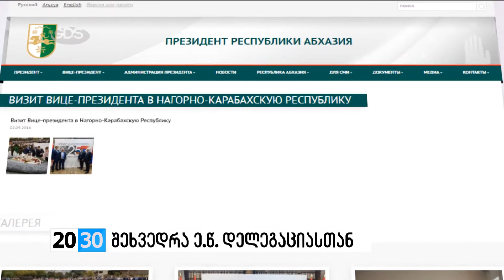შეხვედრა ე.წ. დელეგაციასთან /2030 (02.09.2016.)/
✔დაესწრო თუ არა ოკუპირებული აფხაზეთის ე.წ დელეგაცია არაღიარებულ მთიან ყარაბაღში გამართულ ღონისძიებას სომხეთის პრეზიდენტთან ერთად და ადასტურებს თუ არა მომხდარს ოფიციალური ერევანი?! რა ვითარებაში შეხვდა აფხაზეთის ე.წ.საგარეო საქმეთა მინისტრის მოადგილეს სერჟ სარგსიანი და რას აცხადებს საქართველოს საგარეო უწყება?! დეტალებით - თამარ წიკლაური 2030-ში.